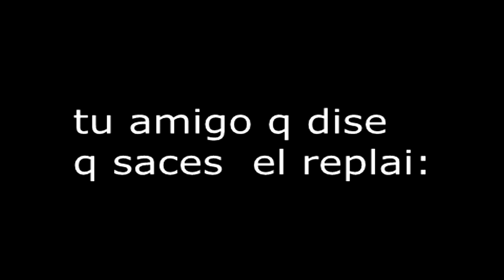Cuando metes alto golazo en el Fifa 06 (original)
yo: XD